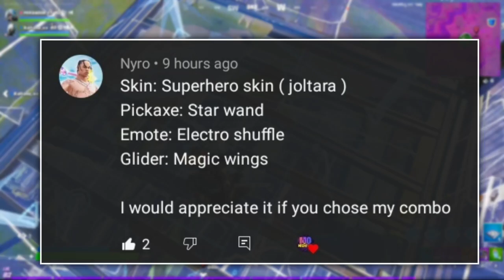Fortnite: 8 June 2021 ITEM SHOP PREDICTION [Fortnite Item shop prediction June 8th]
8th June - Fortnite Item Shop Prediction

This is my prediction video for the 8th June 2021

 APPS I USE:
-Pixellab FREE
-YouTube Studio FREE
-YouTube FREE

🥳 I really appreciate all the positivity I have received.

*IGNORE TAGS*